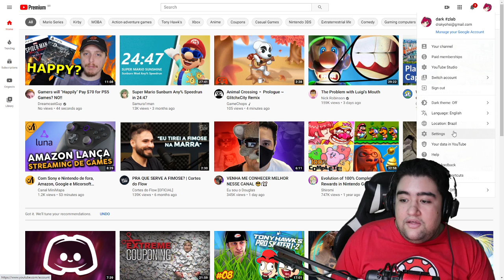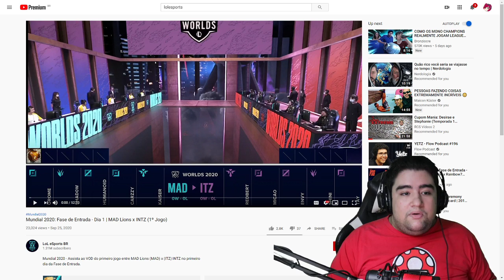TUTORIAL : COMO CONECTAR CONTA DO LOL NO YOUTUBE PRA GANHAR PRESENTES DE GRAÇA!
muita gente ta me pergutando como faz, então resolvi fazer um tutorial aqui pra vocês conectarem suas contas e poderem desfrutar dos drops por assistir partidas!